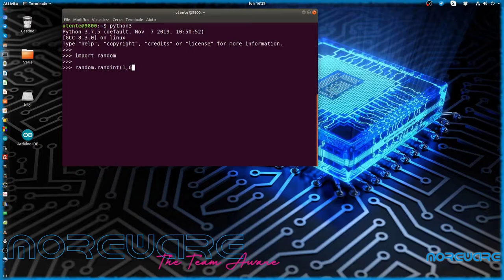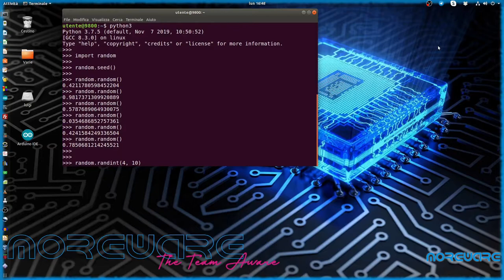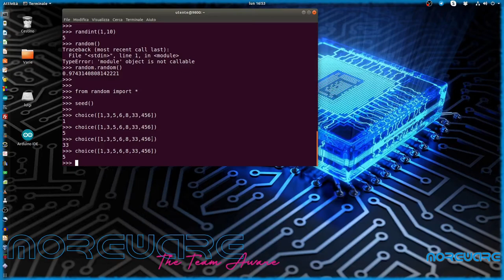Pillole di Python #006 - Numeri casuali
Ciao, benvenuti a PilloleDiPython.
E’ arrivato il momento di parlare di moduli. Oggi impareremo le diverse modalità di chiamata a moduli esterni. Utilizzeremo il modulo “Random”, spiegandone alcune funzionalità specifiche.
Via!